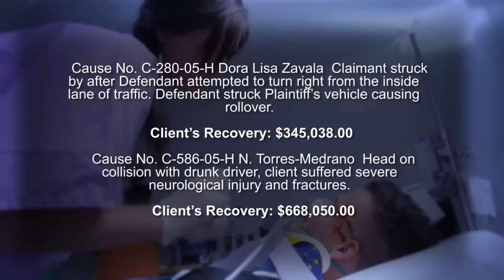Ezequiel Reyna "Accident" English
Ezequiel Reyna "Accident" English 30s (2013)
Ezequiel Reyna Jr. Is an attorney in Weslaco Texas. They specialize in Auto accidents, personal injury, and pharmaceutical law.
Agency/Production: ImageHouse Media